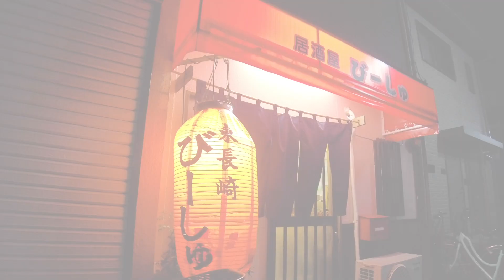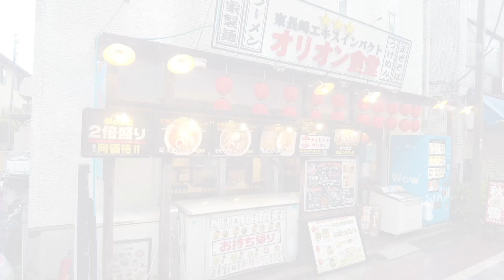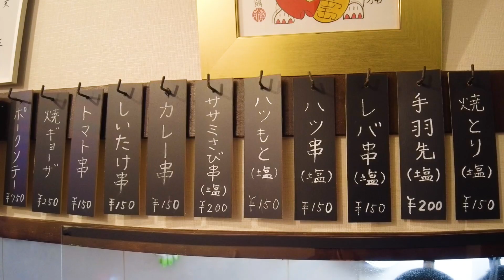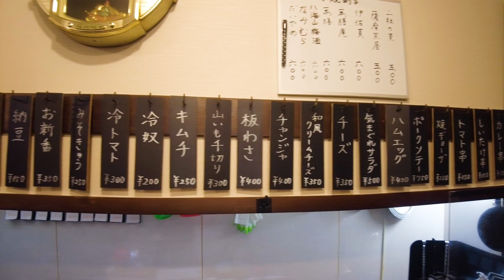きっとクセになる！東長崎の常連だけが知ってる噂の居酒屋【びーしゅ】見たことない料理が続々登場！コスパ最高で隠し技も光る！この夏新装の店は驚きの連続！〜酔いどれオヤジ訪問記14〜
東長崎で23年、インパクト絶大な店構えでその名を轟かせてきた居酒屋【びーしゅ】
夏に移転し新装した店を創業から常連の方にご案内頂き、魅力の全てをカメラに収めました。
『カレー串』『ちぎり』『クリチ』等、聞き覚えのない料理が続々登場！どれもコスパ最高で、
一味も二味も違う隠し技に驚きました。店名の由来も聞いたら、かなりユニーク！（笑）
この動画で予習の上、一度訪ねれば、きっと貴方も虜になるに違いない居酒屋です！